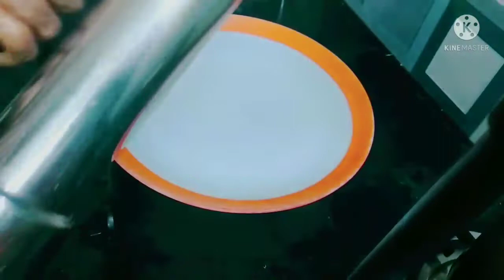Mani puttu and Madura Curry♥️( ഈസിയായി വീട്ടിൽ തയ്യാറാക്കുന്ന മണി പുട്ടും മധുര കറിയും )